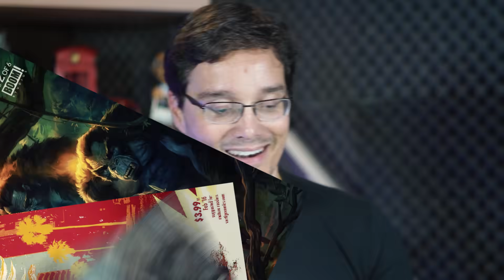REACT NUNCA PAUSE NANATSU NO TAIZAI! Análise Mil Grau ( ZUEIRA ANIME )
Eu reagi ao video do Canal Tio San, Nunca pause nanatsu no taizai! Análise Mil Grau

Petrópolis / RJ